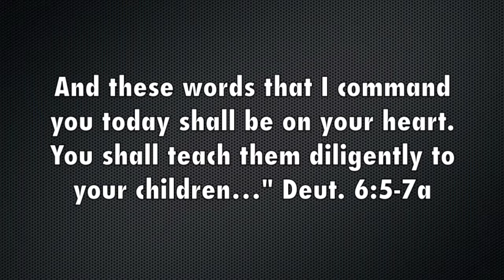Introducing Faith Path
More info at TabernacleFamily.org/FaithPath